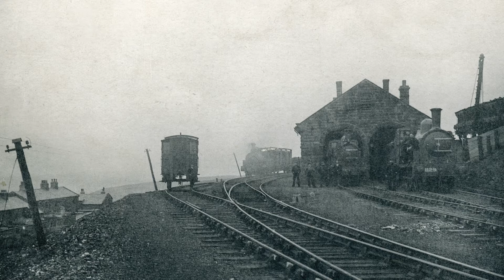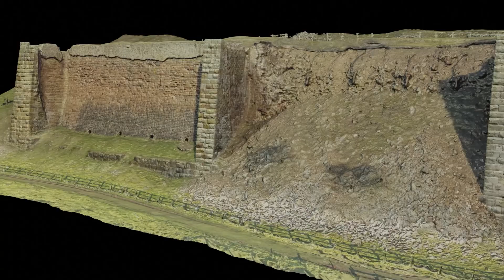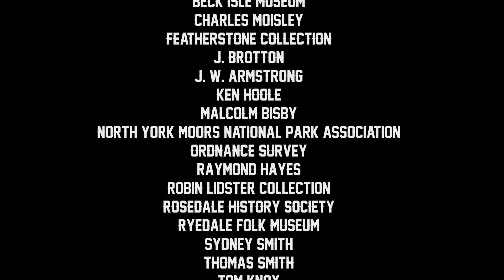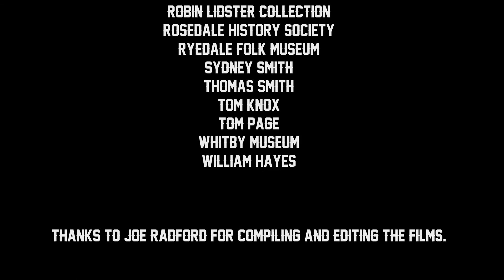Rosedale Mines and Railway by Malcolm Bisby – Part Three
Part three in a series of four talks given by Malcolm Bisby in 2018 at Danby Village Hall on the Rosedale Mines and Railway. Malcolm has spent several decades researching the history of Victorian ironstone mining in the heart of the North York Moors.

Part three focuses on the West Mines and construction of the Rosedale East Branch railway.